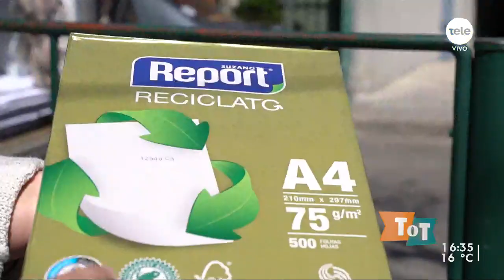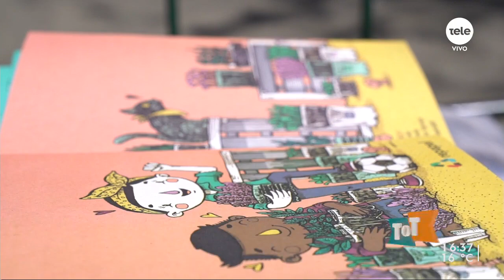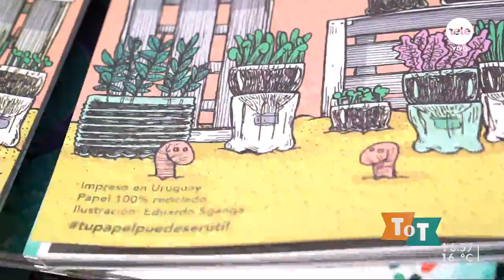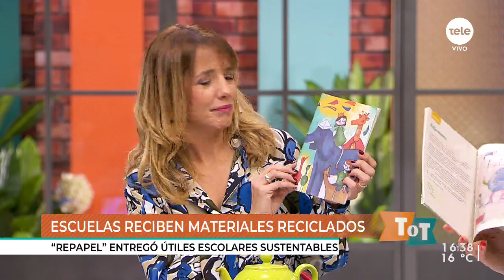Repapel busca el uso de residuos responsable